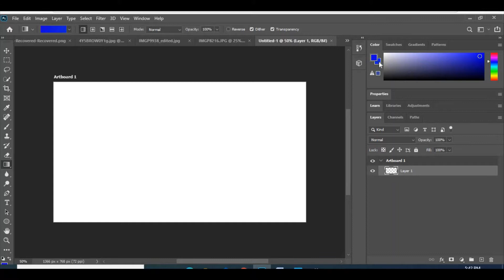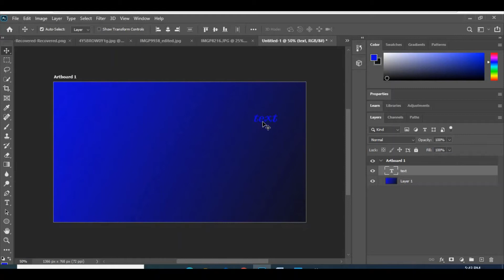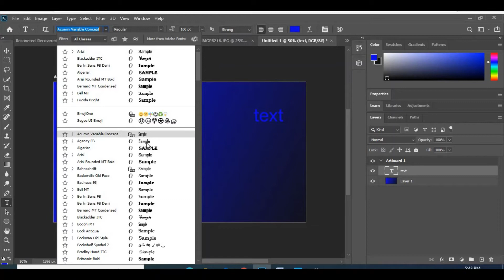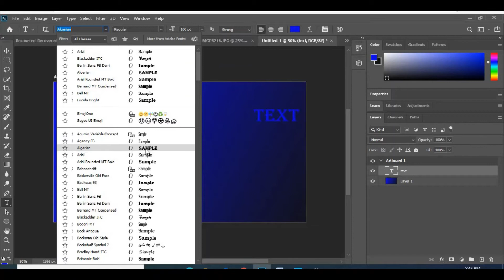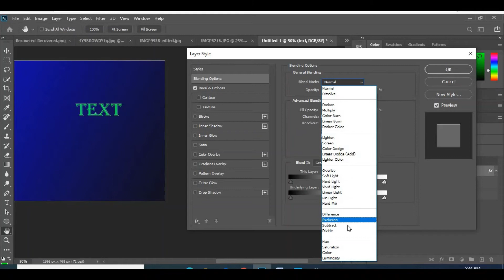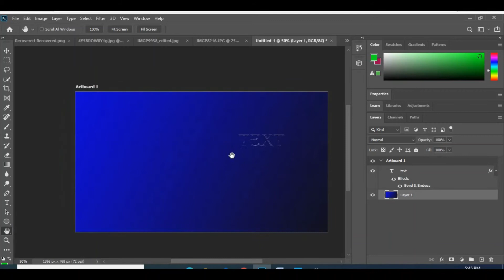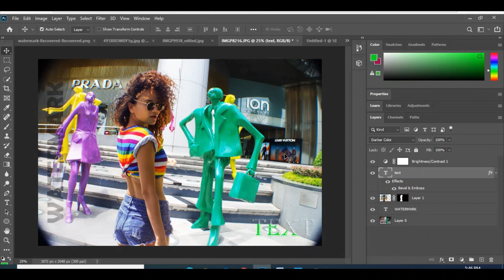PHOTOSHOP CS6 2020 EDITING TEXT TUTORIAL BEGINNERS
PHOTOSHOP CS6 2020 EDITING TEXT TUTORIAL  TEXT

(spanish) FOTOTIENDA CS6 2020 CORRIGIENDO TEXTO DEL SEMINARIO DEL TEXTO